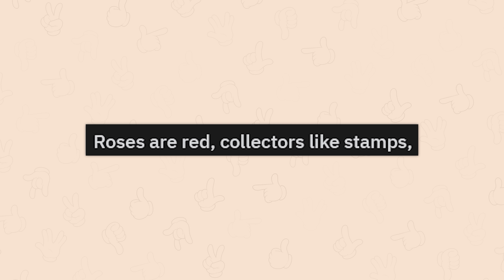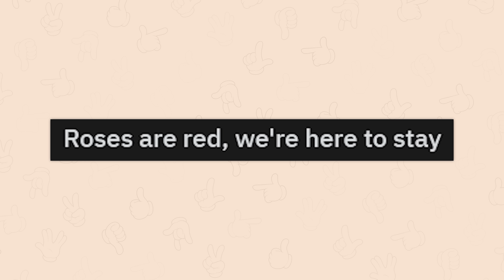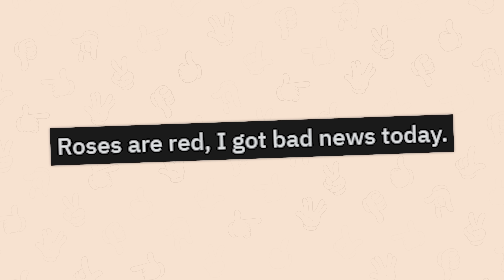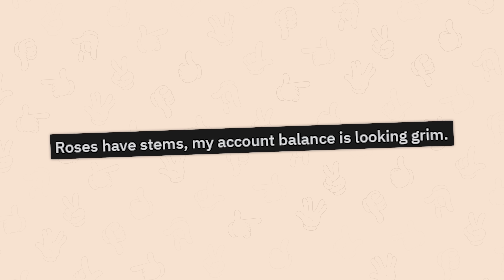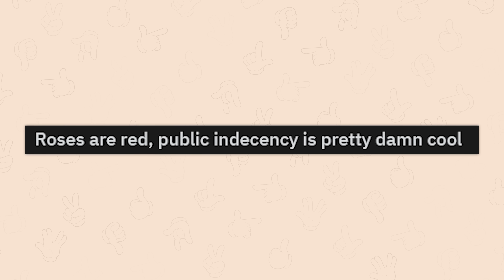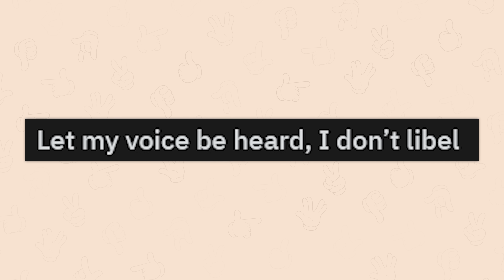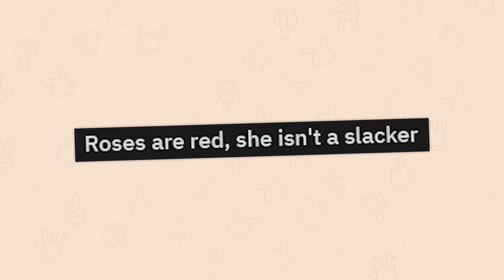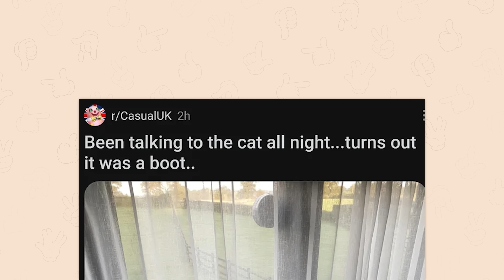we know he can swim, but... | r/BootTooBig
A compilation of our best vids on the top posts from r/BootTooBig on Reddit. Video credits below.

00:00:00 r/BootTooBig | we know he can swim but... - Robin
00:09:04 r/Boottoobig | Life is fun, death is grim - Jack
00:20:51 r/BootTooBig | roses are red, i'm sus of blue... - Robin
00:29:21 Roses are red, You might want to run... | r/Boottoobig - Robin